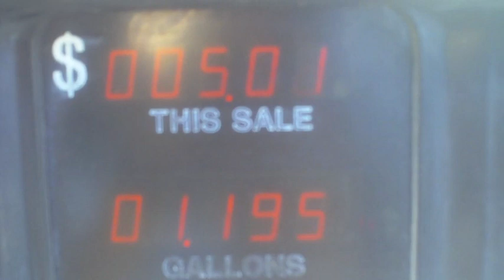Episode 11: The Grand Canyon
We get out of Flagstaff and check out the epicness of the Grand Canyon.

Artist                 Track
Elroy 4.0            Not Too Distant
Polographia        Sunsets